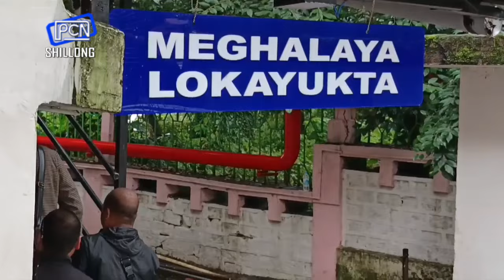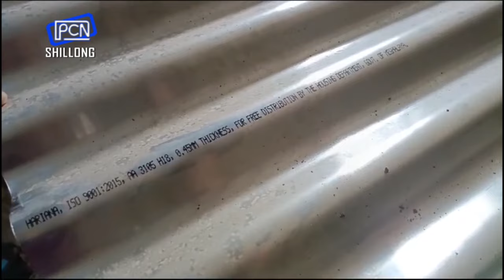Ujor ka HYC sha ka Lokayukta halor ka jingai ka tnad Housing da ki tin sop iing kiba stang bha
Roofing Sheets Issue   HYC Complains to Lokayukta